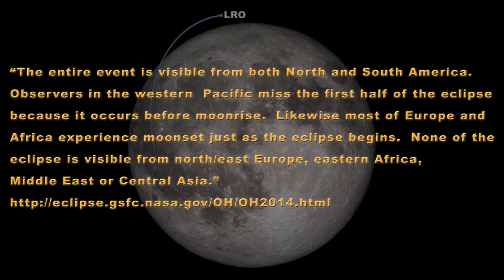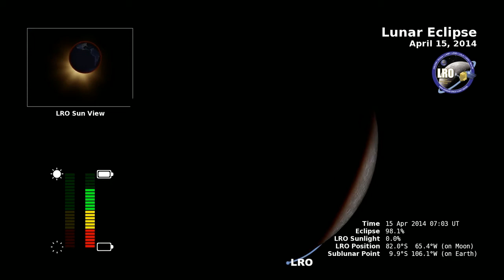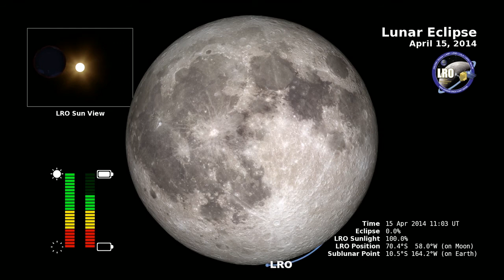Total Lunar Eclipse on April 15, 2014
You won't need special equipment to see the lunar eclipse.  On April 15th at 12:06am Pacific Time (3:06 a.m Eastern Time), the Moon will enter the sunset-colored shadow of Earth, producing a total eclipse of the Moon.

'It might seem puzzling that the Moon turns red when it enters the shadow of the Earth—aren't shadows supposed to be dark?  In this case, the delicate layer of dusty air surrounding our planet reddens and redirects the light of the sun, filling the dark behind Earth with a sunset-red glow. The exact hue (anything from bright orange to blood red is possible) depends on the unpredictable state of the atmosphere at the time of the eclipse. As Jack Horkheimer (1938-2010) of the Miami Space Transit Planetarium loved to say, "Only the shadow knows."'

In 2014, there are two solar eclipses and two total lunar eclipses

2014 Apr 15: Total Lunar Eclipse
2014 Apr 29: Annular Solar Eclipse
2014 Oct 08: Total Lunar Eclipse
2014 Oct 23: Partial Solar Eclipse

April 15:

Penumbral Eclipse Begins:  04:53:37 UT
Partial Eclipse Begins:          05:58:19 UT
Total Eclipse Begins:             07:06:47 UT
Greatest Eclipse:                    07:45:40 UT
Total Eclipse Ends:               08:24:35 UT
Partial Eclipse Ends:            09:33:04 UT
Penumbral Eclipse Ends:    10:37:37 UT

The penumbra is the part of the Earth's shadow where the Sun is only partially covered by the Earth. The umbra is where the Sun is completely hidden.

"The entire event is visible from both North and South America. Observers in the western Pacific miss the first half of the eclipse because it occurs before moonrise. Likewise most of Europe and Africa experience moonset just as the eclipse begins. None of the eclipse is visible from north/east Europe, eastern Africa, the Middle East or Central Asia., the Middle East or Central Asia."

To learn more about UT and how to convert UT to your own local time, check out this site:

Animatiion 1
LRO and the Lunar Eclipse of April 15, 2014: Shadow View

The animation includes the position of the Lunar Reconnaissance Orbiter spacecraft. LRO is powered by sunlight, but during the eclipse, it will have to rely on its battery for almost three hours.

Animation 2
LRO and the Lunar Eclipse of April 15, 2014: Telescopic View

The appearance of the Moon during the lunar eclipse at 10 seconds per frame. Displays LRO's orbit, its view of the Sun, and meters for the amount of sunlight LRO is receiving and the charge of its battery.

Understanding Lunar Eclipses

What can cause the full Moon to quickly darken, then glow red? A lunar eclipse: a striking display of orbital mechanics that occurs when the Moon passes through the Earth's shadow.

Credit:
NASA's Scientific Visualization Studio
NASA